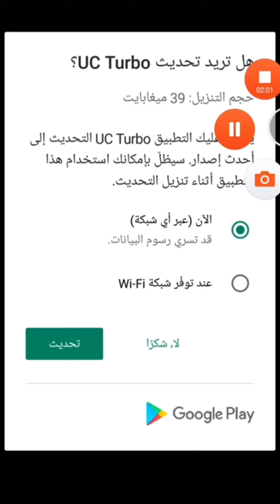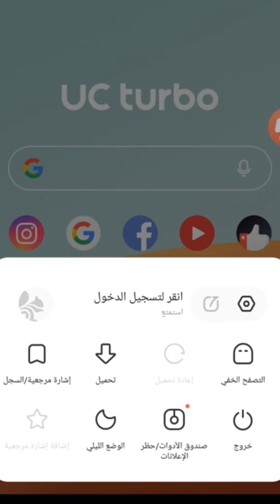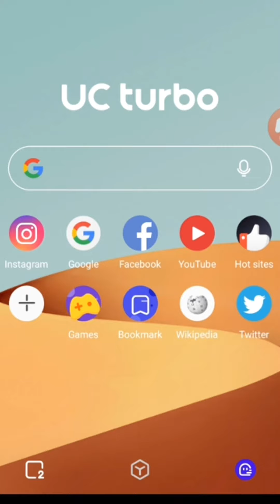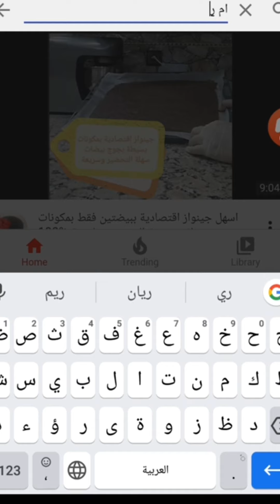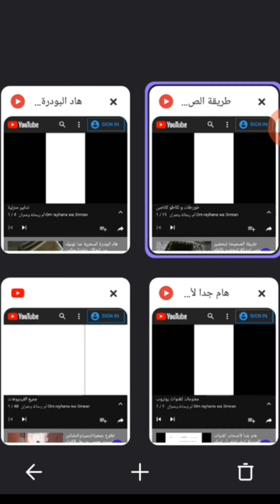تحقيق 4000 ساعة مشاهدة بالهاتف و في أسبوع فقط 2022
اليك افضل طريقة للحصول على 4000 ساعة بالهاتف فقط بطريقة قانونية(تفعيل تحقيق الدخل بسرعة)

جديد 2021 زيادة المشاهدات والساعات بالهاتف بطريقة قانونية وتفعيل تحقيق الربح بسرعة
استراتيجية حصرية لزيادة المشاهدات والساعات بالهاتف بطريقة قانونية وللحصول على 1000 مشترك و4000 ساعة فى 24 ساعة فقط ، زيادة المشتركين والمشاهدات ليس بالمستحيل في هذا الفيديو طريقة زيادة المشاهدات وطريقة الحصول على 4000ساعة مشاهدة وطريقة الحصول علي 1000 نشتترك فى اقل وقت ممكن لكي يتم قبول القناة فى تحقيق الربح بسرعة من اليوتيوب وجوجل ادسنس ، زيادة مشاهدات اليوتيوب 2020 وكيفية الوصول الى 4000 ساعة
تحقيق 4000 ساعة مشاهدة  بالهاتف و في أسبوع فقط
طريقة مضمونة لجلب 1000 مشترك و 4000 ساعة لقناتك يوتيوب بأقل تكلفة 💵 ماهو السر.
طريقة زيادة عدد المشاهدات والمشتركين فى القناة .
افضل طريقة للحصول على 4000 ساعه مشاهدة
طريقة زيادة المشاهدات والمشتركين باستخدام الهاتف.
طريقة عمل بث مباشر من الهاتف وزيادة عدد ساعات المشاهدة.

اليك افضل طريقة للحصول على 4000 ساعة بدون مساعدة من احد بطريقة قانونية(تفعيل تحقيق الدخل بسرعة
استراتيجية حصرية للحصول على 4000 ساعة بدون مساعدة من احد فى اقل وقت ممكن لكي يتم قبول القناة فى تحقيق الربح من اليوتيوب وجوجل 4000 ساعة بالهاتف,طريقة الوصول الى 4000 ساعة بالهاتف,أفضل طريقة للوصول الى 4000 ساعة بالهاتف,طريقة جمع 4000 ساعة بالهاتف,وأخيرا طريقة الحصول على 4000 ساعة بالهاتف فقط بطريقة قانونية,وأخيرا طريقة الحصول على 4000,الحصول على 4000 ساعة بالهاتف,الربح من اليوتيوب,الربح من الانترنيت,طرق الربح من اليوتيوب الحصول على 4000 ساعة مشاهدة,الحصول على 4000 ساعة مشاهدة 2022,4000 ساعة مشاهدة,زيادة المشاهدات,الربح من الانترنت 2022,زيادة المشتركين في اليوتيوب بطريقة قانونية,تحقيق الربح من اليوتيوب 2022,كيفية الحصول على 1000 مشترك,الحصول على اول 1000 مشترك,تفعيل الربح من اليوتيوب 2022.